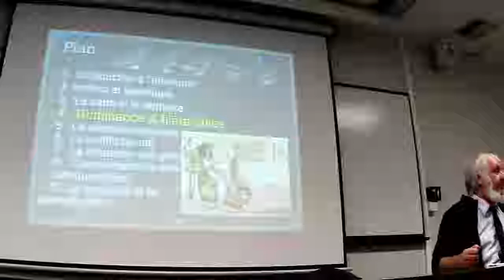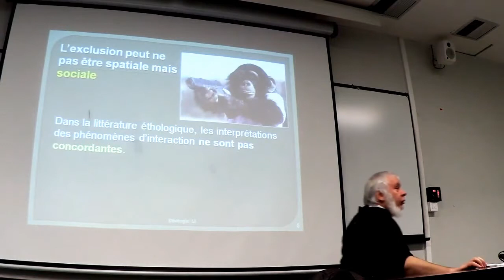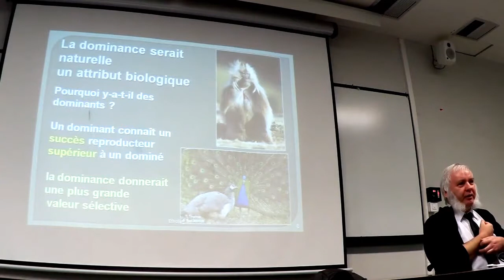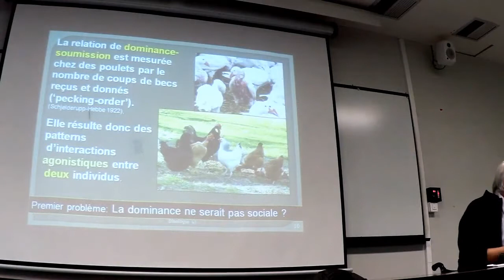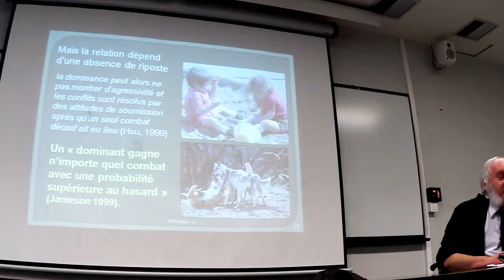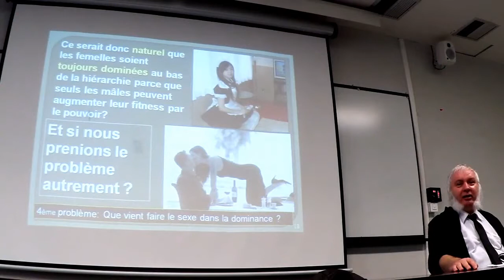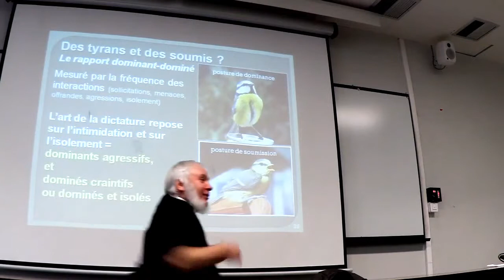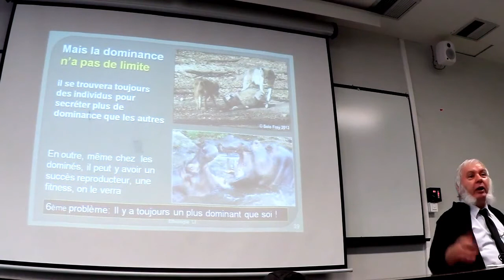Copie de Tierry Lodé - la dominance - partie 1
Filmé avec l'aimable autorisation du professeur Thierry Lodé.

N'hésitez pas à mettre en hd si vous voulez mieux voir les images à l'écran (du powerpoint)!